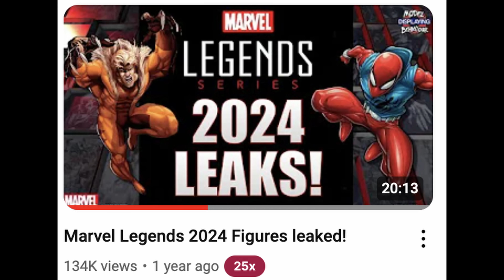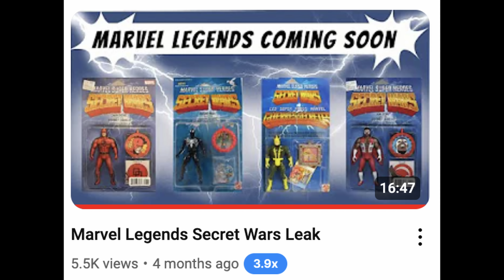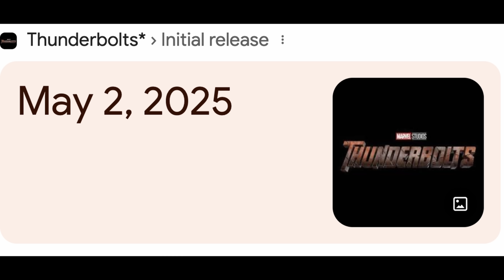Marvel Legends Leaks Updates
Let's take a look back at everything Marvel Legends has shown us this year and everything still to come.